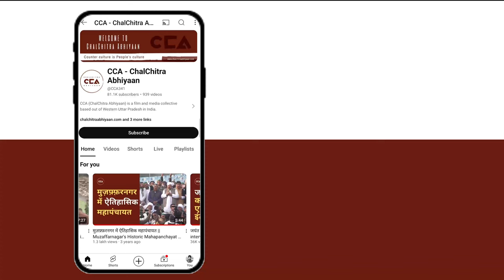फूलपुर सीट पर क्या है कुर्मी समाज का मन ? || Opinion of Kurmi community on Phulpur seat? - CCA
भारत में लोकसभा चुनावों का दौर चल रहा है जिसके चलते चलचित्र अभियान की टीम यूपी की लोकसभा सीटों पर चुनावी रूझान जानने के लिए  युपी की अलग अलग सीटों पर जाकर चुनाव के बारे में लोगों की राय जानें की कोशिश कर रही है। अभी CCA की टीम फूलपुर लोकसभा सीट के गांव तेंदुए में कुशवाह समाज के लोगो के बीच पहुंची जिसमे ग्रामीणों से बातचीत की । लोगो का कहना है सरकार को किसानों के बारे में सोचना चाहिए आवारा पशुओं से बहुत परेशान है और दूसरी तरफ़ नौजवानों ने रोजगार, महंगाई को लेकर समस्या बताई लेकिन कुछ लोग सरकार के काम से खुश भी है ।
CCA की टीम की ग्राउंड रिपोर्ट ।

Lok Sabha elections are underway in India, prompting the Chalchitra Abhiyan team to visit various Lok Sabha constituencies in Uttar Pradesh to understand the electoral trends.
Currently, the CCA team has reached the village of Tendue in the Phulpur Lok Sabha constituency, where they engaged in discussions with members of the Kushwaha community. People expressed the need for the government to focus on farmers, citing concerns about stray animals. Additionally, youth raised issues of unemployment and inflation, although some individuals are satisfied with the government's work.

Ground report by the CCA team.